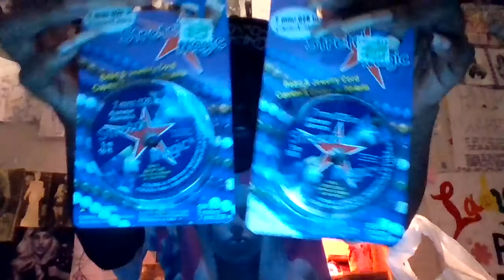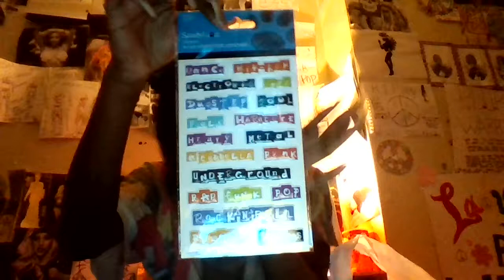small:hobby lobby, dollar tree,& five & below haul